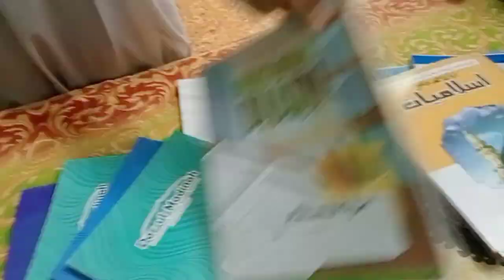Sitara Yaseen l Salma Yaseen l kai hai such or jhut I Allah behtar insaf Karne wala hai